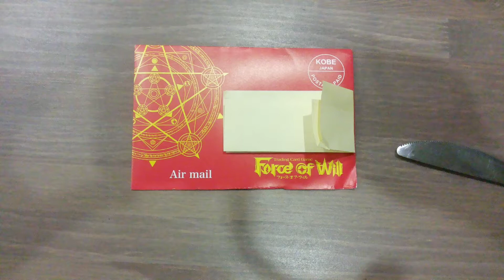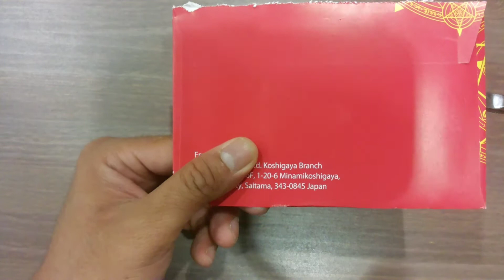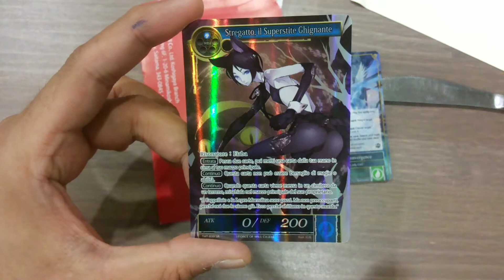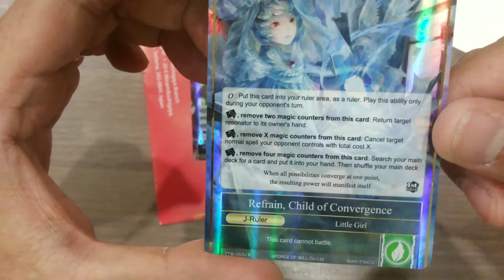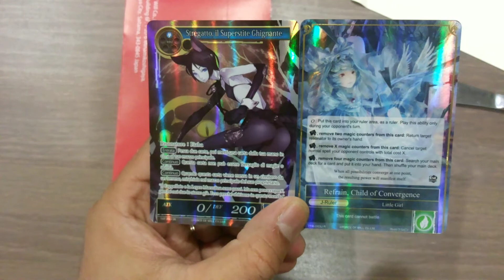Force of Will TCG: The Twilight Wanderer (TTW) promo card preview! Happy Thanksgiving!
Happy Thanksgiving!
I received a letter from Force of Will (FoW) CEO on upcoming expansion set: The Twilight Wanderer (TTW) set, and opened it here for your viewing pleasure.